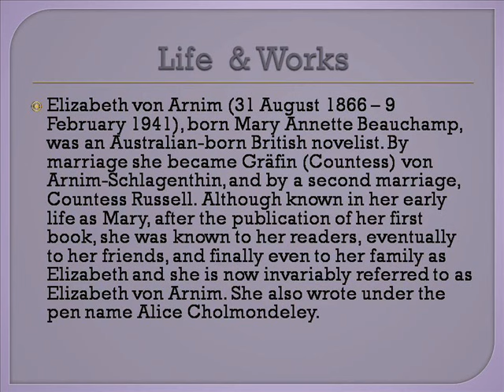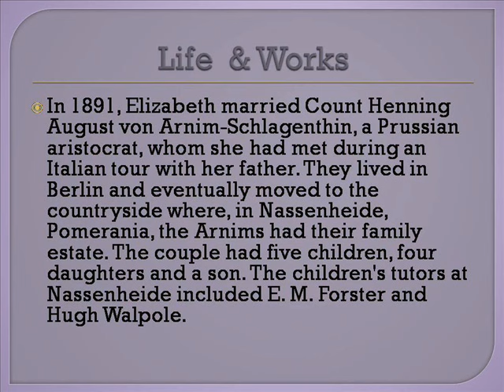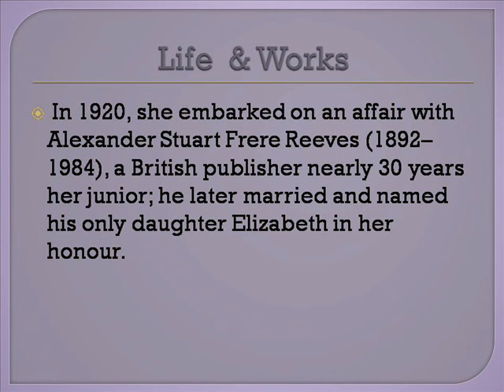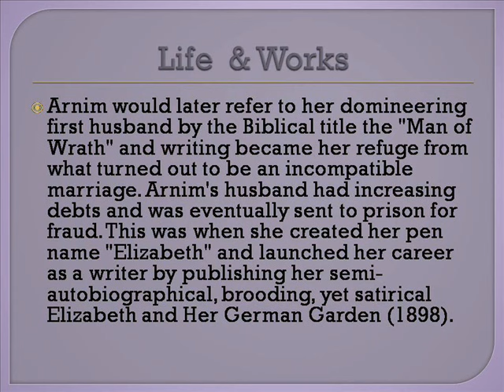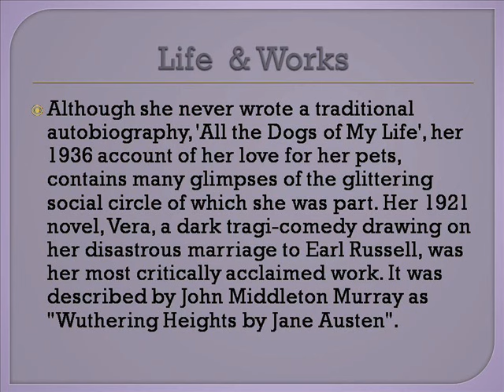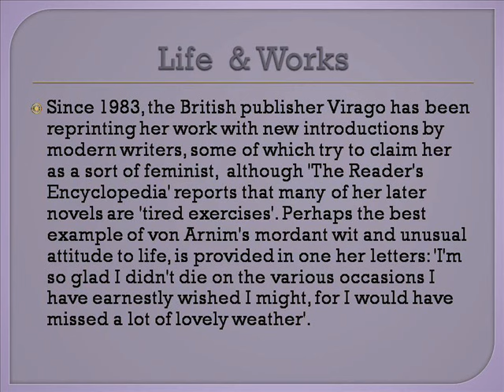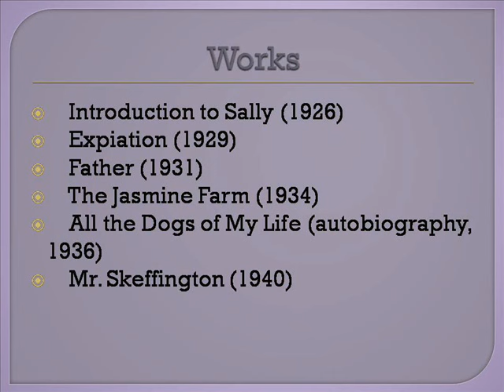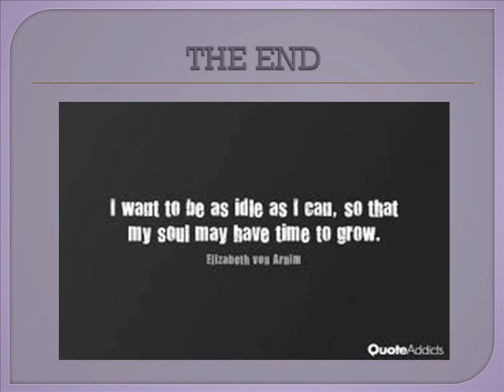Elizabeth von Arnim Life & Works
Elizabeth Von Arnim Biography
Elizabeth Von Arnim The Solitary Summer
Elizabeth Von Arnim Books
Elizabeth Von Arnim Signature
Elizabeth Von Arnim Quotes
Elizabeth Von Arnim Wiki
Elizabeth Von Arnim Children
Elizabeth Von Arnim Author
Elizabeth Von Arnim Love
Elizabeth Von Arnim Crystal Vases
Elizabeth Olsen
Elizabeth Banks
Elizabeth Taylor
Elizabeth Warren
Elizabeth Berkley
Elizabeth Hurley
Elizabeth Montgomery
Elizabeth Lail
Elizabeth Huberdeau
Elizabeth Mcgovern
Von Arnim Family Tree
Von Arnim Afrika Korps
Von Arnim Elizabeth
Von Arnim In North Africa
Von Arnim 1859
Von Arnim Family
Von Maur
Von Miller
Vonage
Vons.com
Vons Weekly Ad
Vons Just For U
Vonage Online Account
Von Trapp Family
Vons Credit Union
Von Maur Dresses
Arnim Zola
Arnim Dontes
Arnim Fashion
Arnim Tool And Die
Arnim Zola Marvel
Arnim Ramdass
Arnim Whisler
Arnim Dahl
Arnim Ramsey Trinidad
Arnim Lowry
Life Quotes
Life Insurance
Lifelock
Lifetime
Lifeway Christian Bookstore
Lifeproof
Life Is Good
Life Alert
Lifetouch
Lifetime Movie Network
Workspace Login
Works Cited
Worksource Washington
Workspace Email
Worksource
Workspace Login Secure Server
Worksheets
Workshop